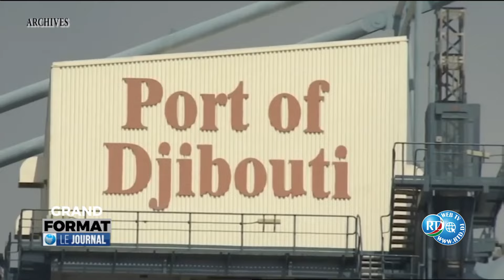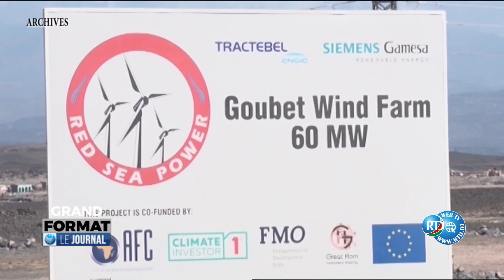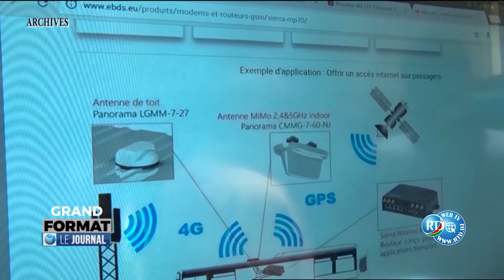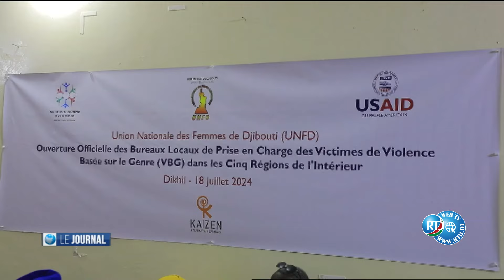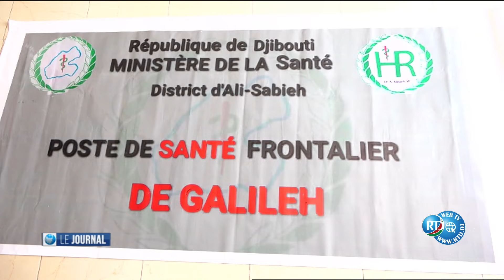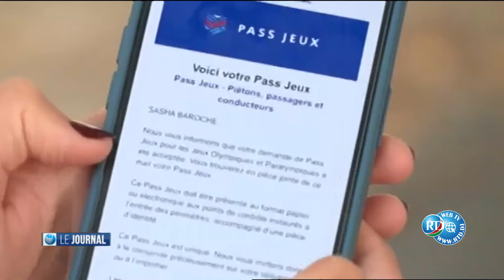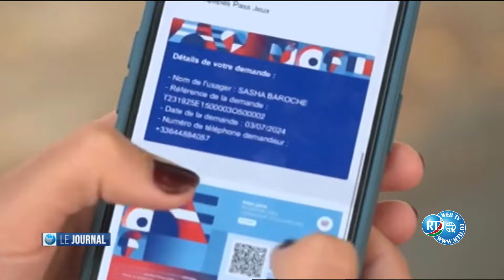Journal Français de 22H 20/07/2024